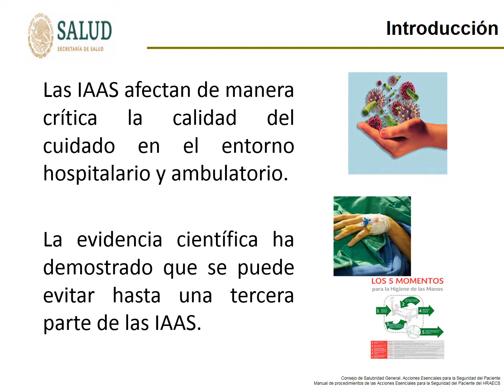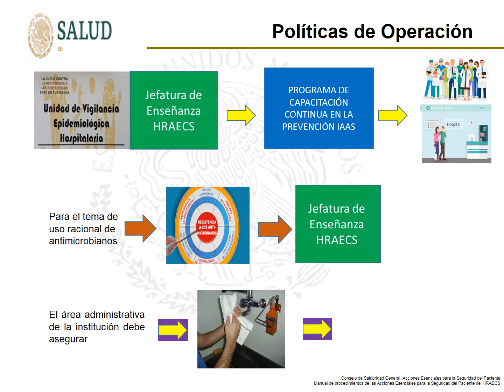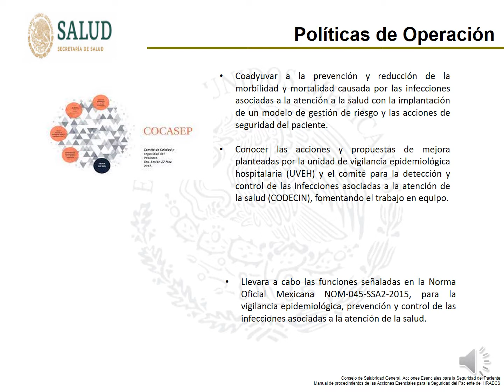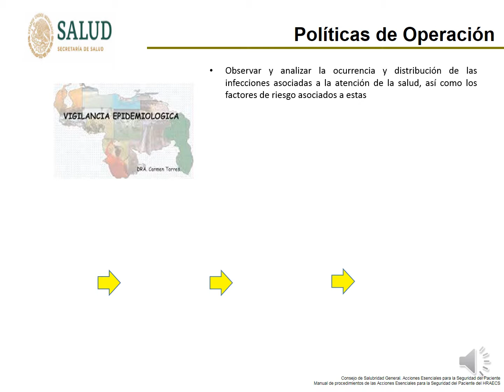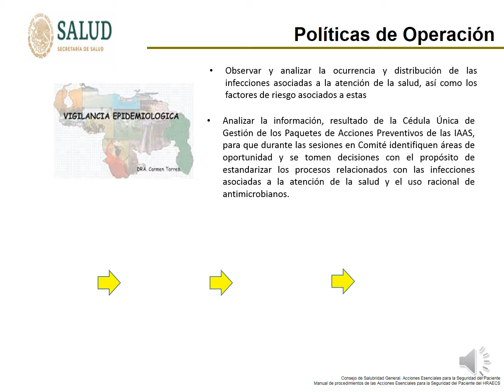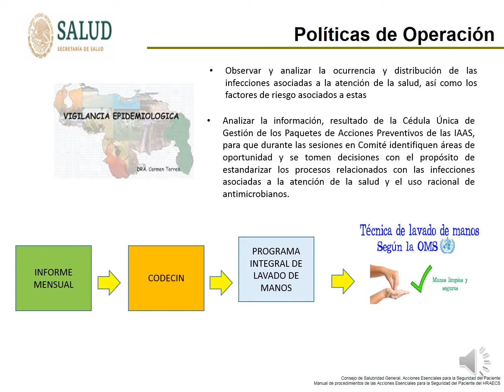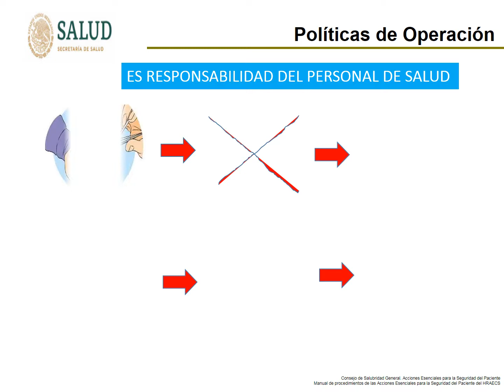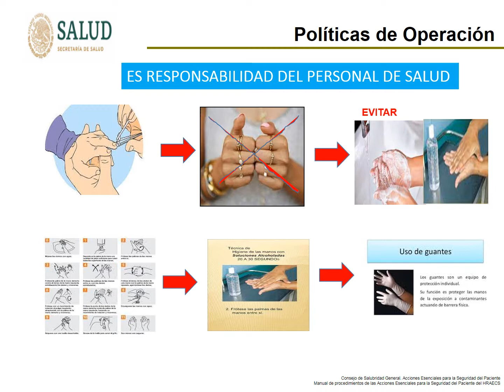VIDEOPRESENTACION AESP 5